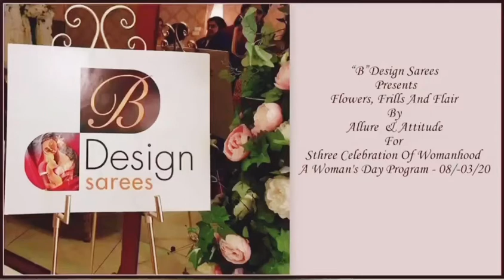Fashion Show by Allure & Attitude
Fashion show on women’s day by Allure & Attitude